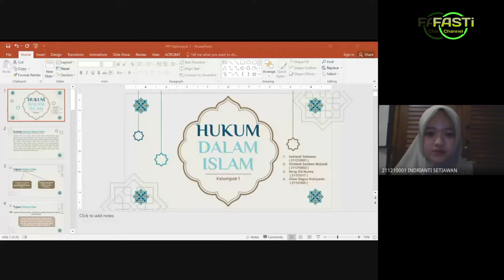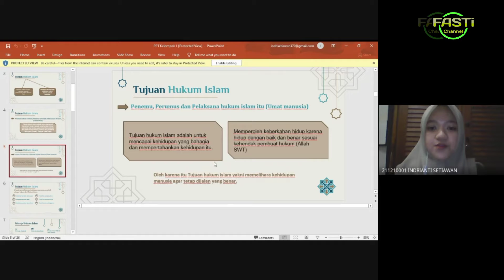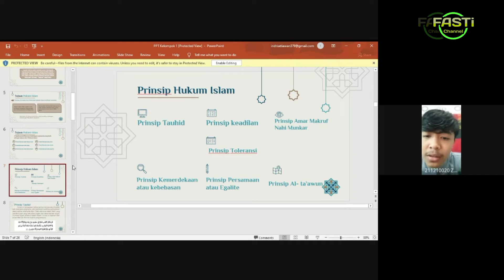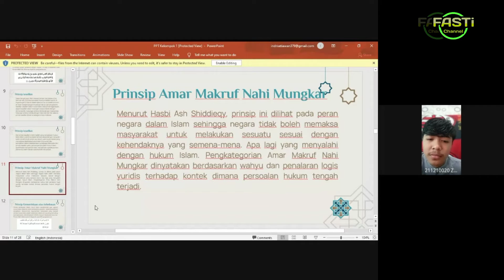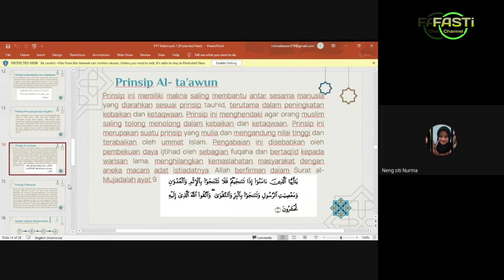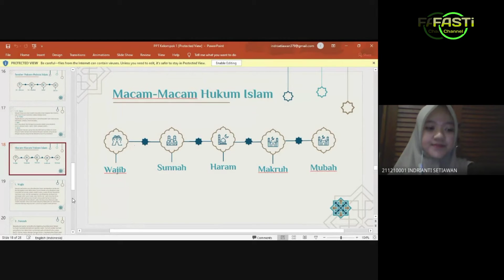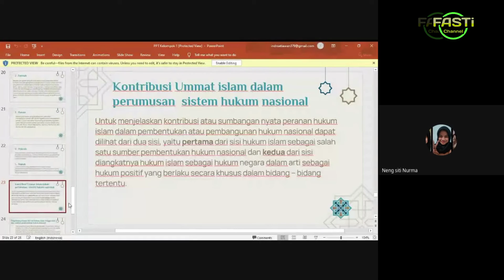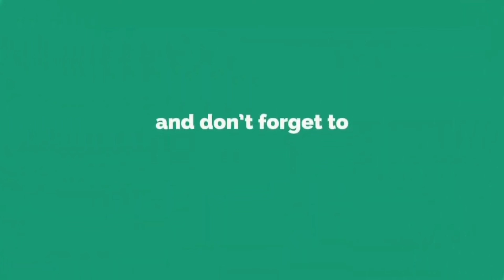Hukum Dalam Islam | Presentasi Kelompok 1 Kls. AS-21-PA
Hukum Islam atau syariat islam adalah sistem kaidah-kaidah yang didasarkan pada wahyu Allah SWT dan Sunnah Rasul mengenai tingkah laku mukallaf (orang yang sudah dapat dibebani kewajiban) yang diakui dan diyakini, yang mengikat bagi semua pemeluknya. Hukum Islam dapat diartikan juga dengan syariat yang berarti aturan yang diadakan oleh Allah untuk umat-Nya yang dibawa oleh seorang Nabi SAW, baik hukum yang berhubungan dengan kepercayaan (aqidah) maupun hukum-hukum yang berhubungan dengan amaliyah (perbuatan) yang dilakukan oleh umat Muslim semuanya.